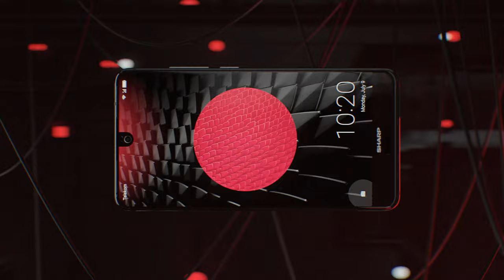Sharp AQUOS D10